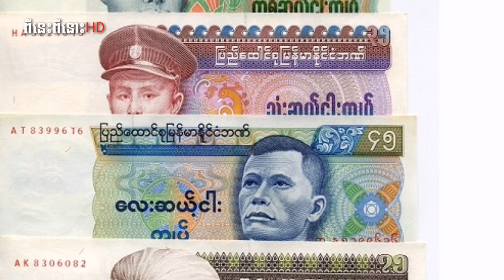តើរដ្ឋប្រហារភូមា/មីយ៉ាន់ម៉ា,ដំបូងកើតឡើងនៅពេលណា?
ឆាណែលនេះបង្កើតឡើងសម្រាប់ 🎀
  ចែករំលែកចំណេះដឹងគ្រប់បែបបទ 🎀
  ▁ ▂ ▄  អគុណសម្រាប់ការគាំទ្រ ▄ ▂ ▁

░▒▓█ សូមបញ្ជាក់ █▓▒░
១.សូមបញ្ចេញមតិប្រកបដោយក្រមសីលធម៌!
២.យើងមិនឆ្លើយតបគ្រប់ការបញ្ចេញមតិនោះទេ!
៣.យើងខ្ញុំមិនមាននិន្នាការបក្សនយោបាយ
ខាងណានោះឡើយសូមជម្រាបទុកជាដំណឹង !
▁ ▂ ▄ សូមអគុណ-𝓣𝓗𝓐𝓝𝓚𝓢!▄ ▂ ▁

 ░▒▓█អរគុណរាល់ការជួយឧបត្ថម្ភ!█▓▒░
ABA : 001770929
(Swift code for ABA : ABAAKHPP)
Credit image: From Google, Another..!
Related Keywords
ពីនេះពីនោះ HD
ពីនេះពីនោះ
ប្លែកៗ ពីនេះពីនោះ
ស្ដេចខ្មែរ
kompha seth
កុម្ផា​សេដ្ឋ
វិភាគប្រវត្តិសាស្ត្រ
សិលាចារឹកខ្មែរ
ប្រវត្តិសាស្ត្រខ្មែរ
ព្រះរាជាខ្មែរ
ព្រះក្រឹស្ណៈ
ចម្លាក់រឿង